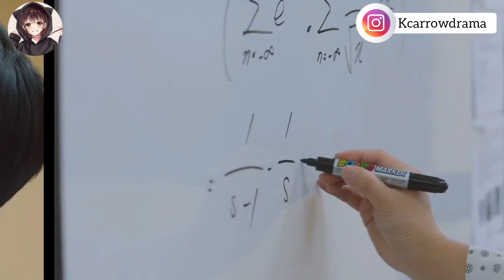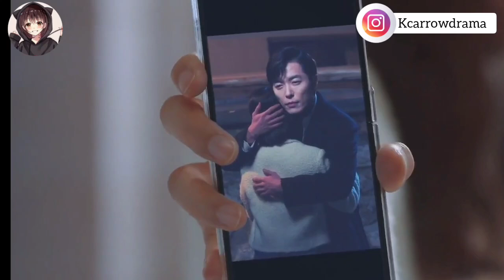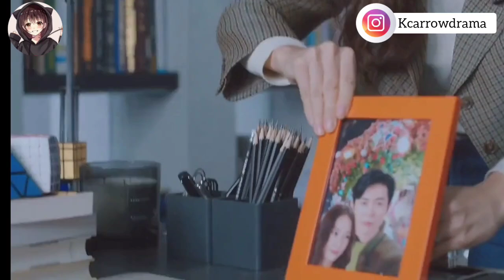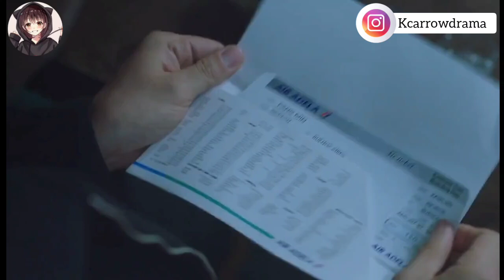crazy love 💗 || part 2 || explain in hindi by kc arrow drama